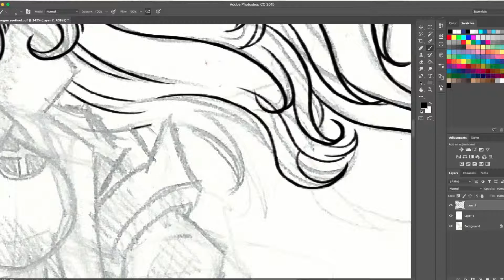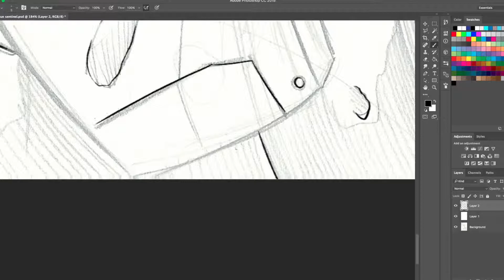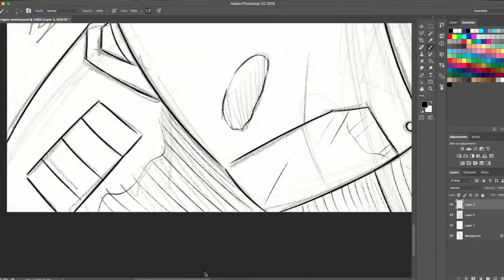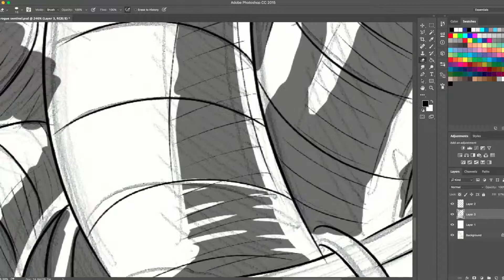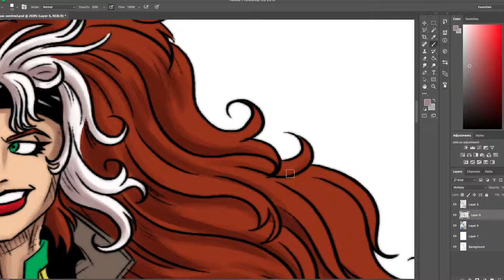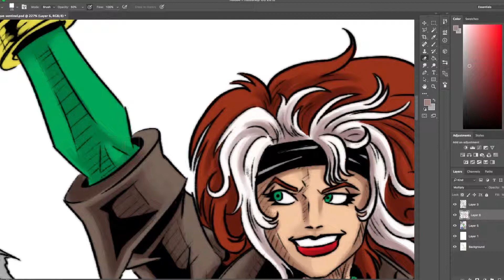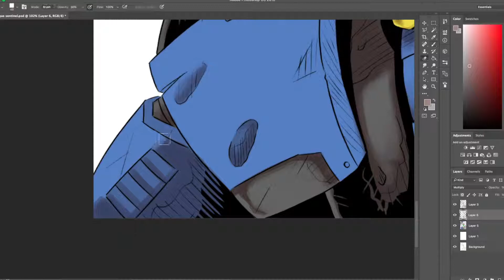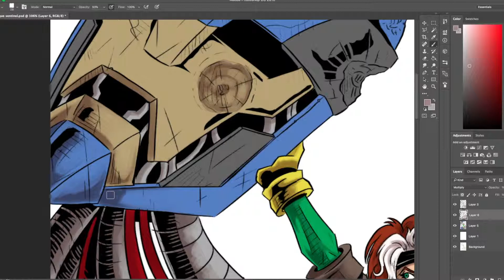Let's Draw Rogue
One of my favourite Ladies from X-men and a nod to the 90's cartoon I grew up with.